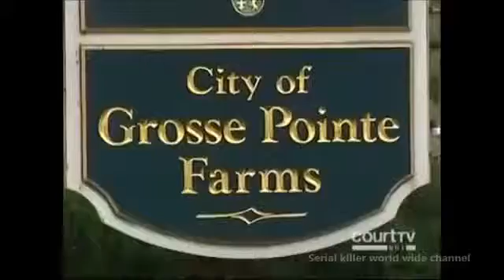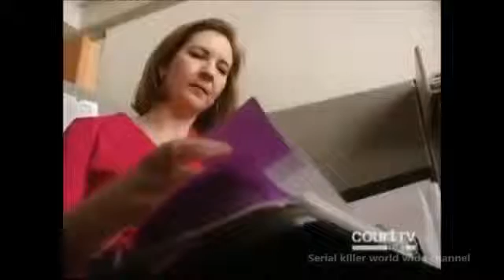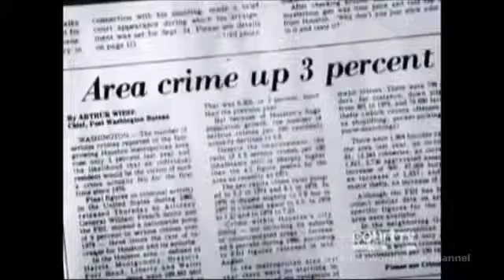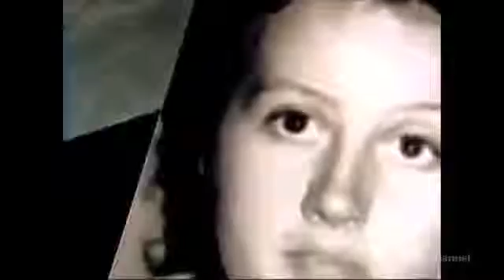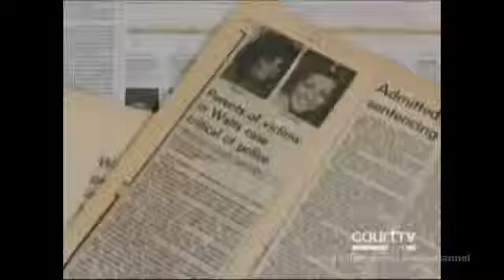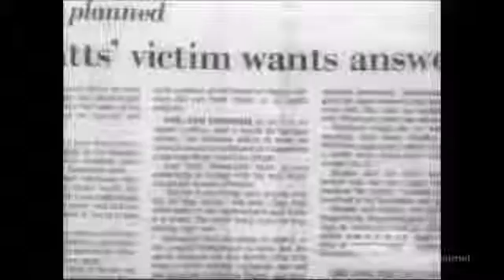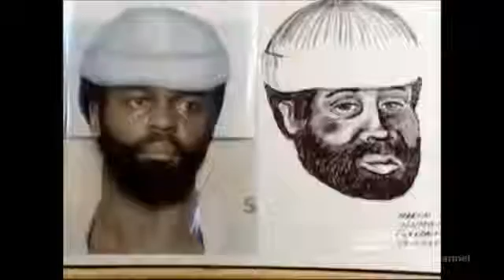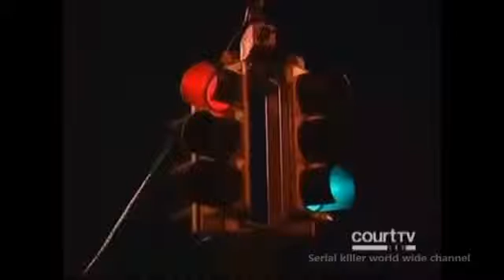Serial Killer - Coral Watts Evil Eyes Documentary - Dosc Pro